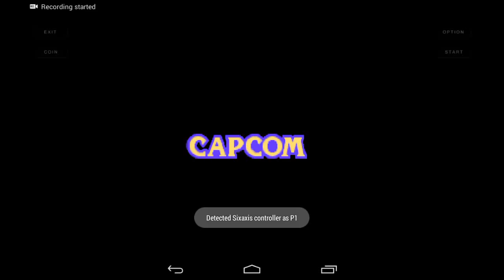Street fighter alpha 3 mame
On lenovo a3500 mame4droid gameplay street fighter alpha 3